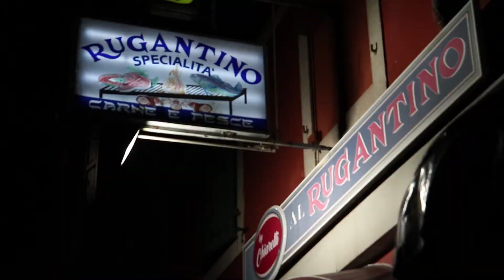Clip Promo Spaghetti allo Scoglio Cucina al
Antonio Chiarelli vi Spiega nella sua Cucina come si fanno gli Spaghetti allo Scoglio - Seguitelo - Ristorante Al Rugantino - Udine - italy
Un Calabrese trapiantato in Friuli all'eta' di 16 Anni